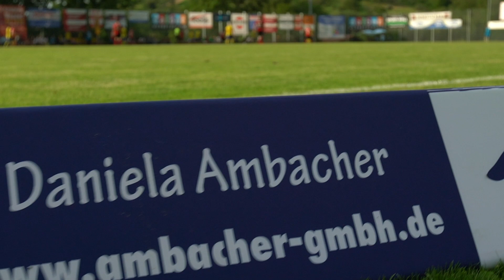TBP19 Tageszusammenfassung #4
Title: Your Love by Niwel